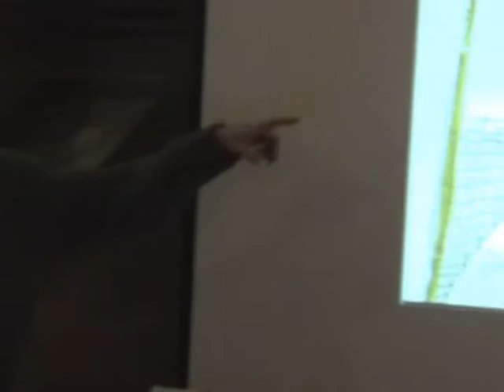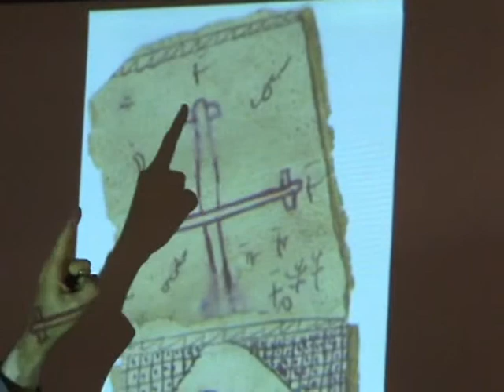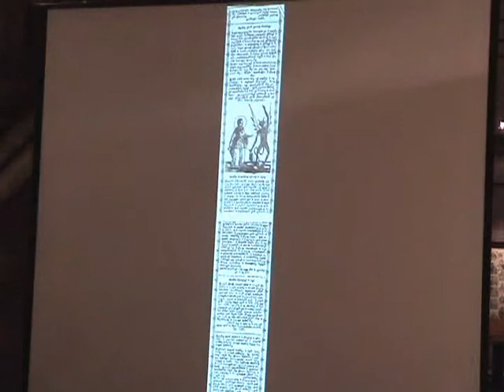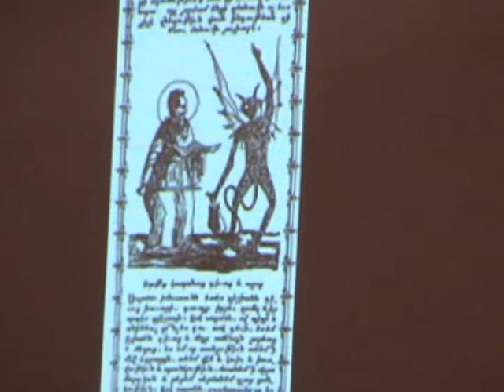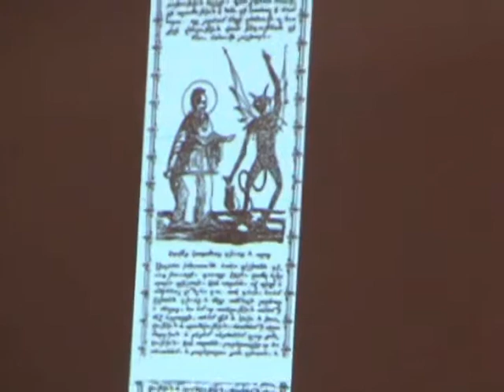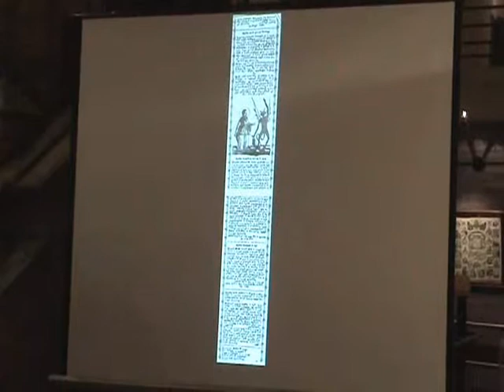NAASR Armenian Studies | James Russell | Armenian Magical Scrolls [Part 4]